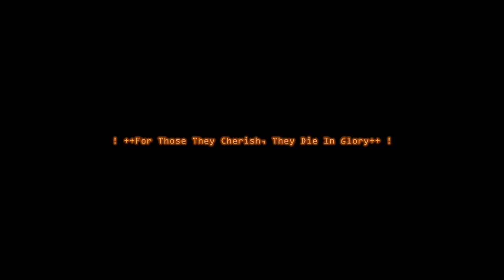Lamenters (Revisited) feat. Craig Cairns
Original Vocals by Cpl. Corgi

Be my Patron and get instrumentals!